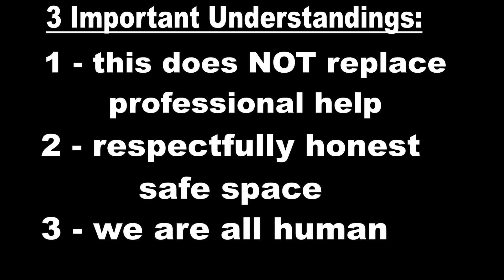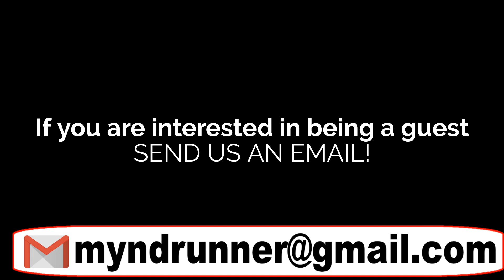Mental Health Mondays Episode 1 - Special Guest: Rev Warlock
Welcome to the first episode of Mental Health Mondays!  Myndrunner chats with his first guest, the Reverend Warlock!  They chat about the importance of gallows humor to bring levity to darkness, understanding that we are all human, and the benefit of community.

Be sure to follow feline superstar Great Muta and his human Reverend Warlock on twitter: @mutathecat2022